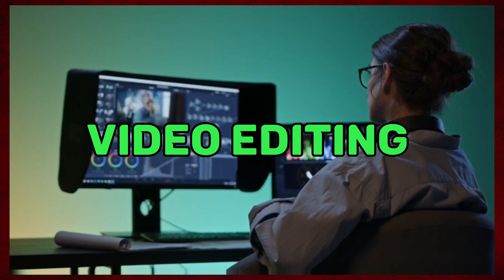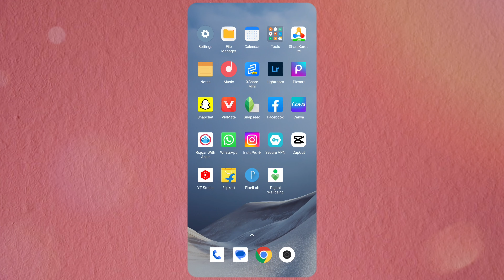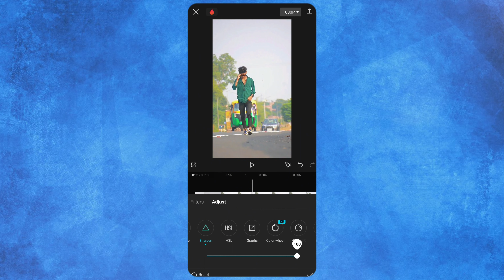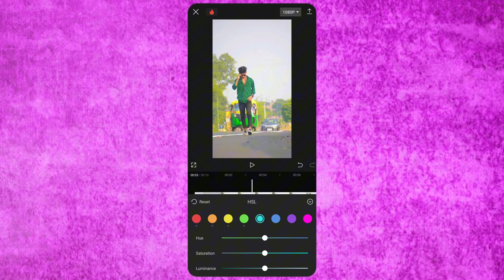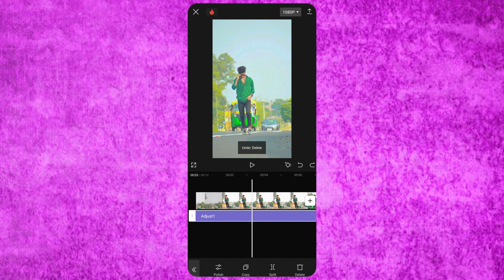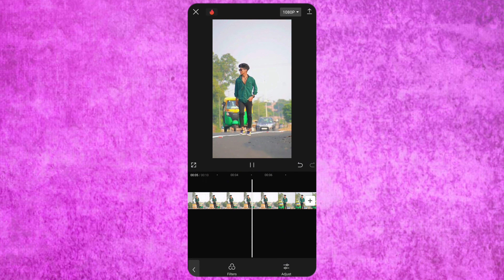How To Make Colour Grade Video In Cap Cat App || EDITING ‎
How To Make Colour Grade Video In Cap Cat App || EDITING ‎||@itsmanishtandiya

_________Follow me on us social media__________

[YOUR IDEO IN CAPCUT VIDEO EDITING]

colour Grading colour Grading video capcat colour Grading colour Grading video edt editing colour grading video mein colour grading kaise kare
how to colour grading video editing on capcat app editing colour grading viral video editing colour grading tranding video editing tranding

1) Camera
2) Mic
3) Gimbal
4) Lens
5) Laptop

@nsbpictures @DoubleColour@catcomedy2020